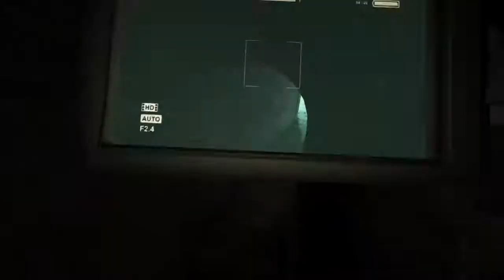Outlast ep:3 bugnat goistik